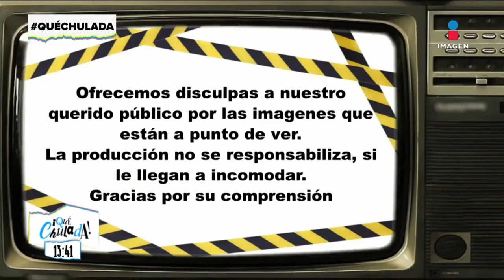¡Walter Malcriado le dio el toque a lo mejor de la semana! | Qué Chulada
En lo MejorDeLaSemana no podíamos olvidar a WalterMalcriado, las groserías de Annie y MarianaH haciendo señas obscenas